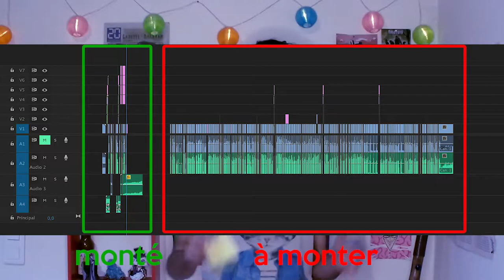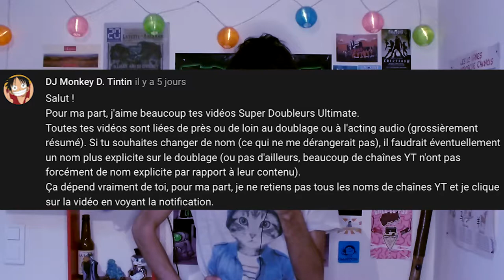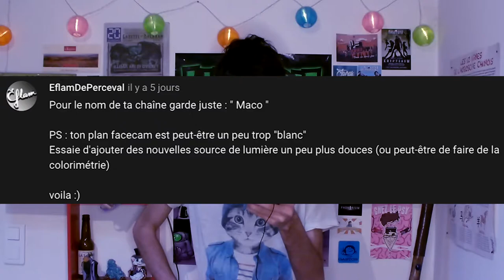Salut #3 : Montage, .mp3 ? et colorimétrie !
🎶 Musique 🎶

• Were You Become A Hero!